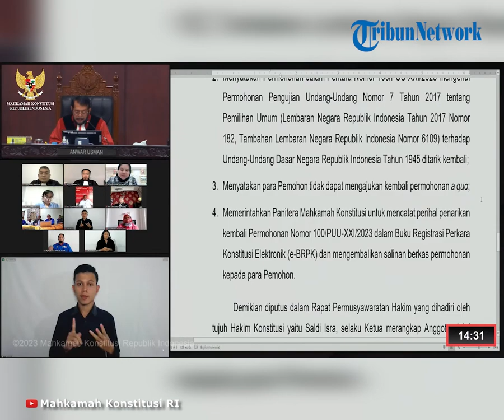Brahma Aryana Tegaskan Gugatan Putusan 90 MK Bukan demi Jegal Gibran Jadi Cawapres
Mahasiswa Fakultas Hukum Universitas Nahdlatul Ulama Indonesia (Unusia) sekaligus penggugat putusan Mahkamah Konstitusi (MK) soal batas usia capres-cawapres, Brahma Aryana mengungkapkan gugatan yang dilayangkannya bukan demi menjegal Gibran Rakabuming Raka sebagai cawapres di Pilpres 2024.